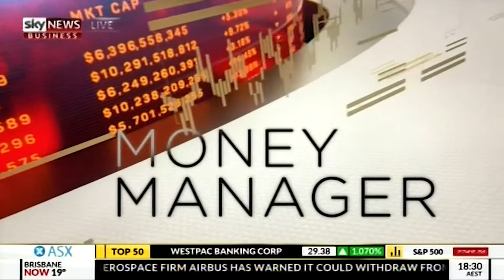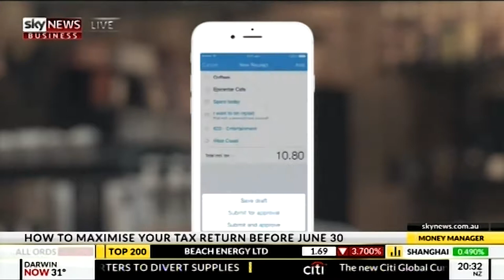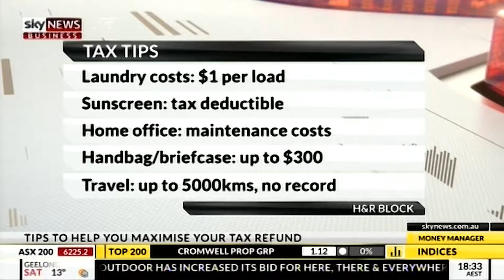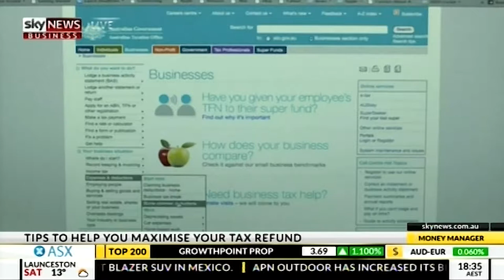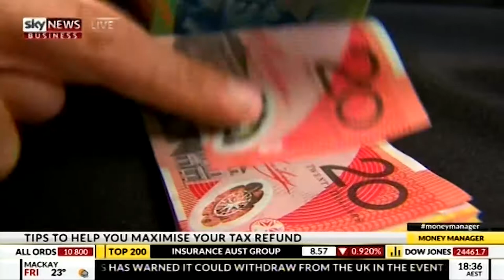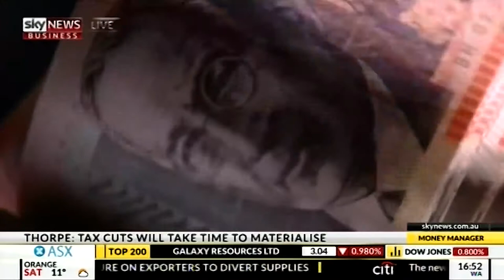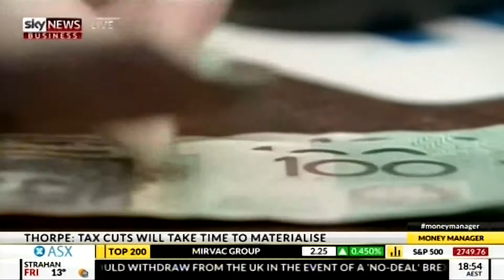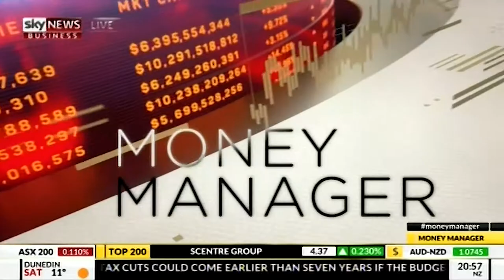BMT Tax Depreciation on Sky News Business Money Management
Our CEO Bradley Beer recently joined host Gemma Dale from NAB for Sky News Business Money Management to discuss what investors need to be aware of around tax time, property depreciation and the new rules introduced last year affecting second-hand residential properties.

BMT Tax Depreciation specialises in maximising depreciation deductions for residential and commercial investment property owners Australia-wide, with twelve offices located in Sydney, Melbourne, Brisbane, Adelaide, Perth, Darwin, Hobart, Canberra, Gold Coast, Cairns, Parramatta and Newcastle. A BMT Tax Depreciation Schedule prepared by our specialist Quantity Surveyors helps property owners and commercial tenants to unlock cash flow potential and claim thousands of dollars in depreciation deductions every year in their tax return.

Our videos are information packed and will help you learn everything you need to know about property tax depreciation and how it benefits investment and rental property owners.

For more information on depreciation and how it can benefit your scenario visit:

BMT's Blog BMT Insider for the latest property and depreciation news